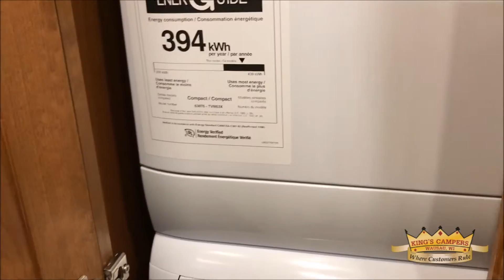2017 Phaeton 40QBH by Tiffin Motorhomes – Stock #17481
2017 Tiffin Phaeton 40QBH — New Class A Motor Home

Awaken your pioneering spirit in the Phaeton. Built on a time-tested Freightliner® Custom Chassis, this coach nurtures a driver’s confidence, with impeccable road manners, excellent center feel, and graceful responsive steering.  The Phaeton is an amazing value, offering a multitude of luxury enhancements as standard features.

General Specifications
   • Chassis: Freightliner
   • Engine Make: Cummins
   • Engine Type: ISL 380 HP/1050 lb Torque
   • Slide-outs: 4
   • Interior Color: "English Chestnut" Wood Cabinets / "Vintage" Interior
   • Exterior Color: "Maroon Coral" Full Body Paint

Options Included
   • "Maroon Coral" Full Body Paint
   • "English Chestnut" Wood Cabinets
   • "Vintage" Interior
   • "Brown Sugar" Ultra Leather
   • Ultra-Leather Air Coil Hide-A-Bed (PS)
   • Cook Top with Convection Microwave
   • Dinette Computer Workstation
   • In-Dash Navigation System
   • 1 Luxury Recliner
   • Residential Refrigerator w/Inverter
   • 1 Exterior Slide Tray
   • Fireplace
   • 10.0 Generator
   • Air Horns
   • King Memory Foam Mattress
   • Exterior LCD TV
   • Front Overhead TV
   • In-Motion Satellite
   • Solid Non-Opening Passenger Side Window
   • Pre-wire for Traveler Satellite
   • Safe Located in Bedroom
   • Solar Panel Prep
   • Surround Sound System
   • Stacked Washer / Dryer

This unit will be thoroughly prepped, cleaned, and detailed.  Also provided is a "show & tell", full propane tank, camping starter pack (water pressure regulator, electrical adapter, etc) at no extra charge!